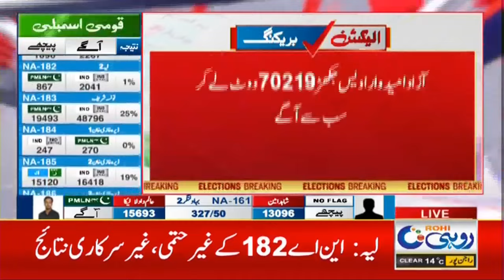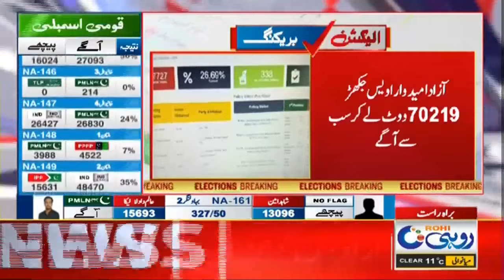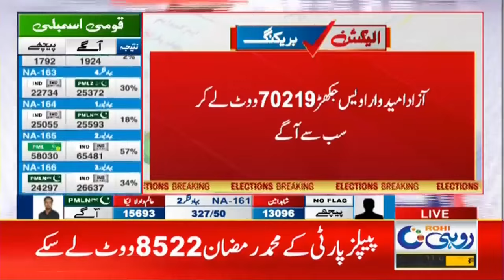NA 182 Live Result l Big Defeat For PMLN Against Independent Candidate l General Election 2024